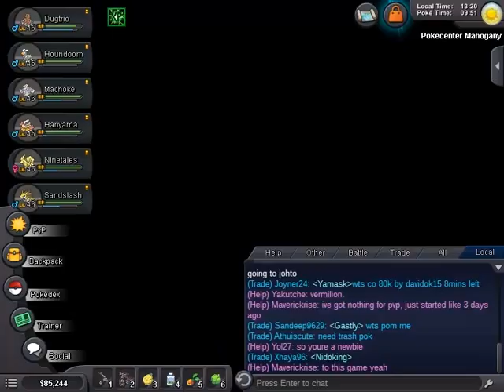Pokemon Revolution Online #24 ลุยสองยิม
ลุยกันอย่างจุใจถึง 2 ยิมด้วยกัน

ใครสนใจอยากมาเล่นด้วยกัน โหลดได้เลยที่

ผมเล่นเซิฟ PRO Blue นะฮะ